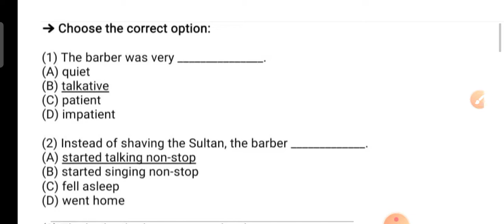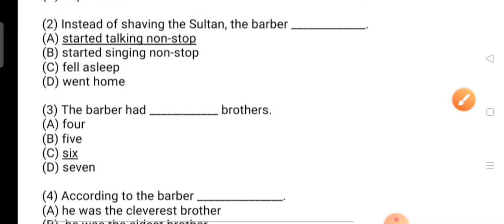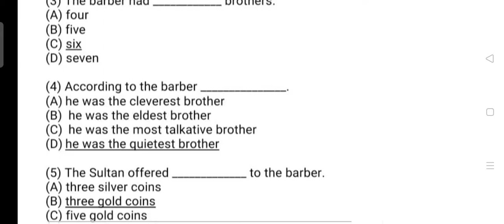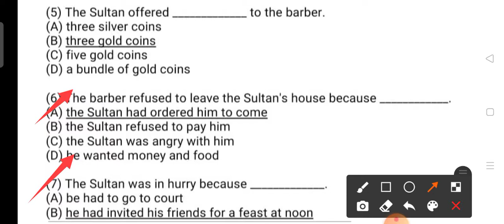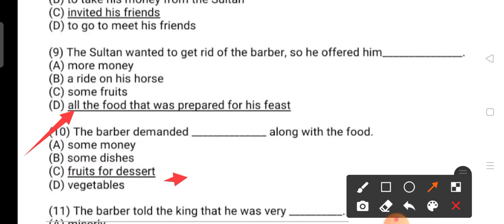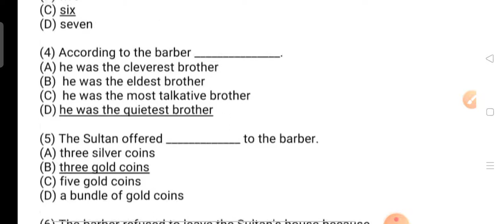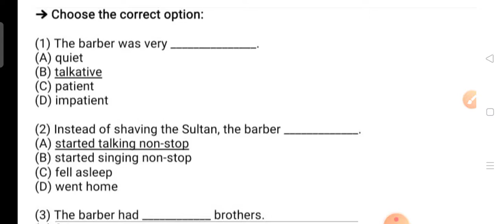EM (STD-5) ENGLISH (CH-12) PART-3 (19/12/2020)